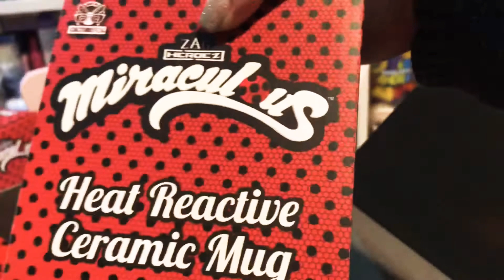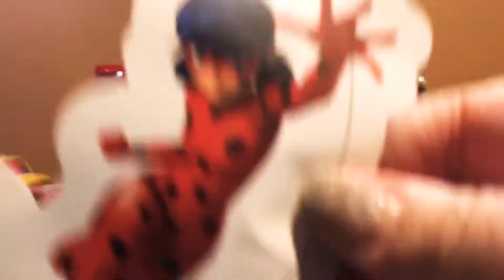Miraculous | Ladybug box by CultureFly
Emma opened up her new subscription box from Culture fly and it’s her favorite - Miraculous Ladybug! It’s all good quality , useful and fun. Emma loved all her surprises.